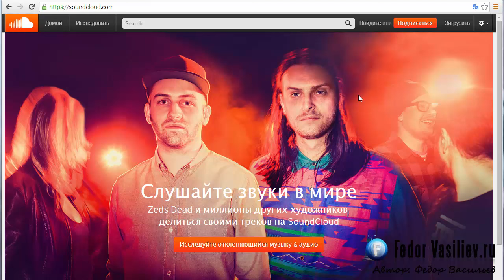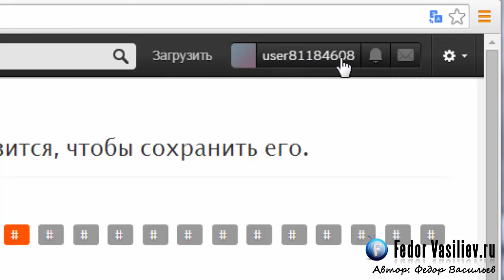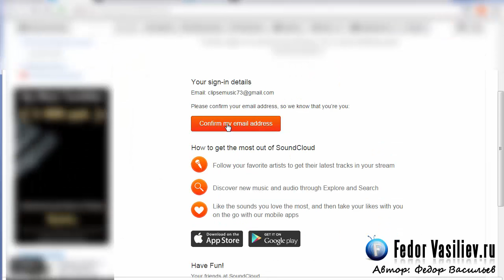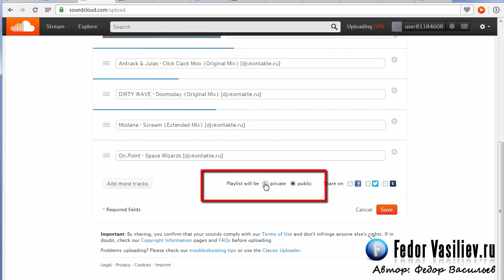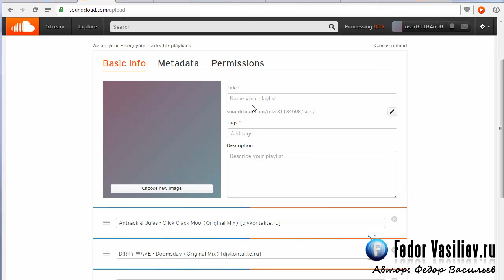10.Регистрация на Soundcloud